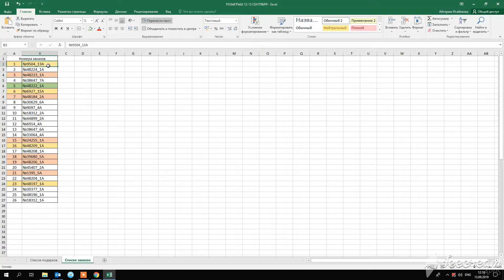7 день розыгрыша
В рамках акции "Неделя красоты" в Интернет-магазине Mon Amie каждый день день проходит розыгрыш подарков!